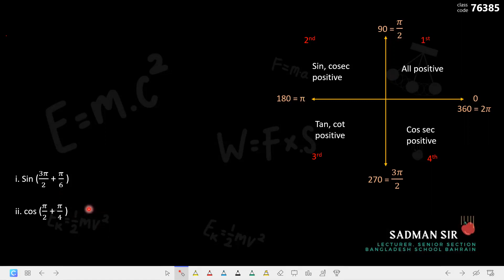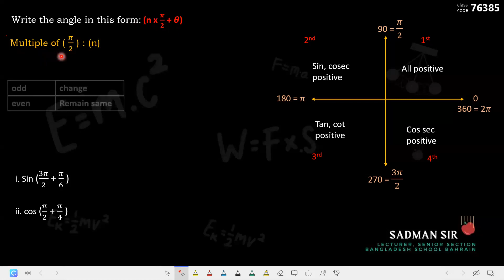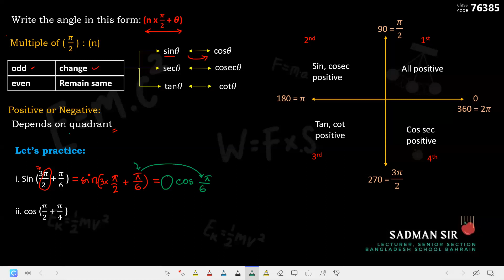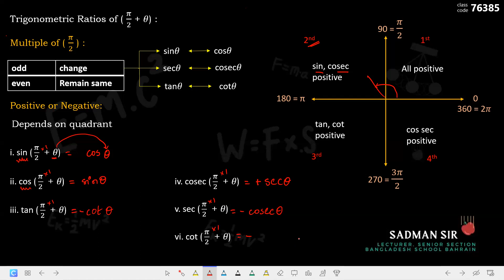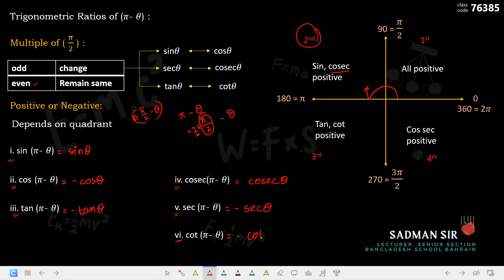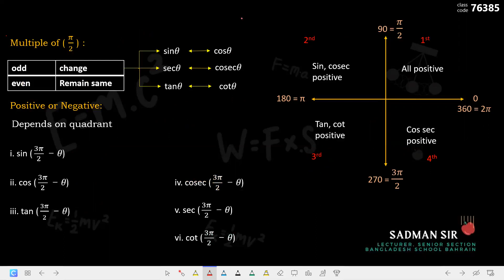4. HM Trigonometry Session 4